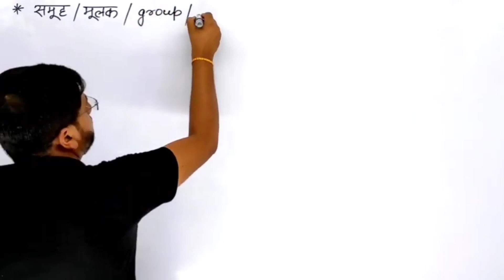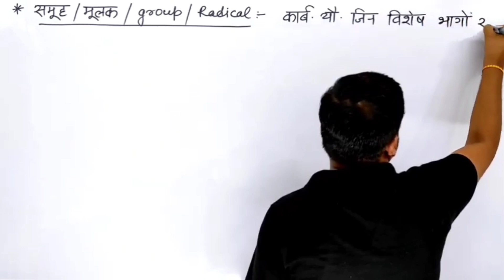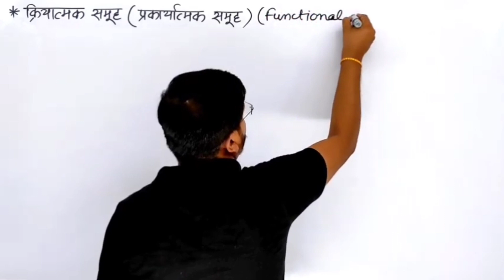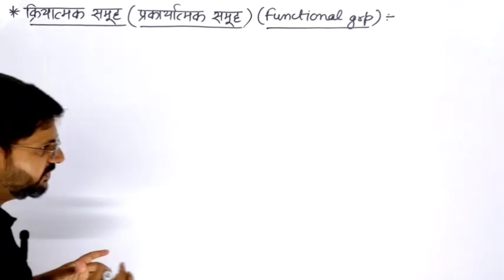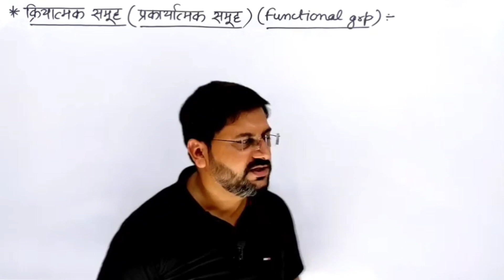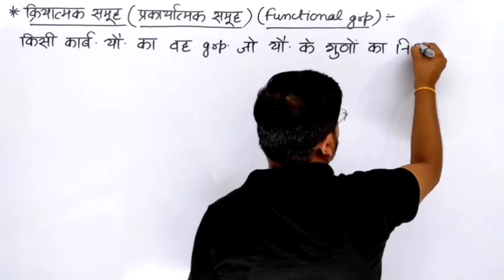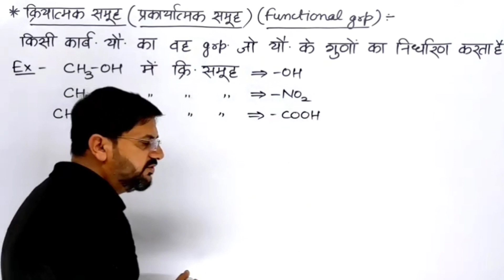समूह | मूलक | क्रियात्मक समूह | kmd | कार्बनिक रसायन कक्षा 10 | class 10 science lesson 4 video 9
हैल्लो बच्चों !

1. class 10 science chapter 4 by kmd saharanpur
2. samuhyamulak class 10
3. samuh ya mulak kya hai
4. kriyatmak samuh kise kahate hain
5. kriyatmak samuh class 10
6. samuh ya mulak kriyatmak samuh class 10